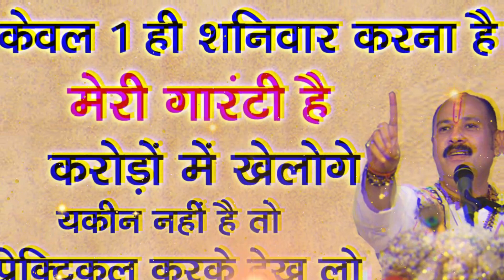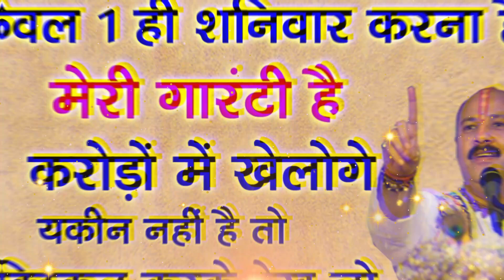जब भाग्य और किस्मत दोनो साथ न दे तो शनिवार के दिन कर लेना ये अचूक उपाय